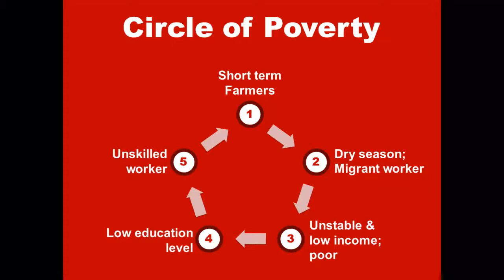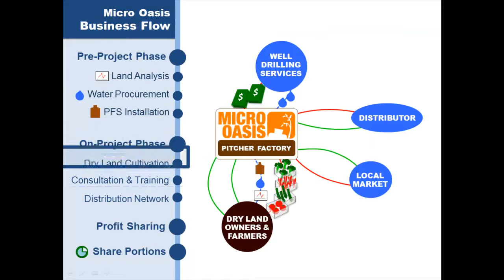Micro Oasis - Global Social Venture Competition South East Asia (GSVC - SEA) Winner 2012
Micro Oasis(MO) offers affordable integrated agricultural services and dry land irrigation solution for farmers by applying Pitcher Fertigation System. It is a combination of irrigation and fertilization method applied in dry land by inserting specially made clay-pitchers into the land. MO aims to improve dry lands farmers' quality of life by developing their farming and management skills as well as boosting their dry land productivity. MO uses social cultural approach to engage with farmers and local communities to grow and sustain the market demand. As a result, it will ensure sustainable financial return on investment.

Micro Oasis Team:
Anandi Priskila
Anselmus Hendra Kristianto Nugroho
Arryan Sandy
Widyasari Prasetyo
Yudyca Putra